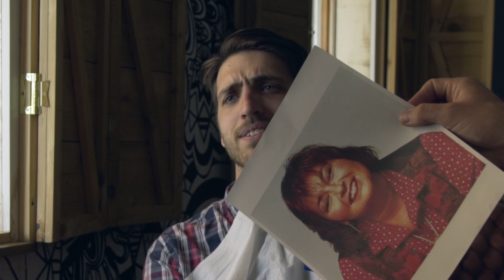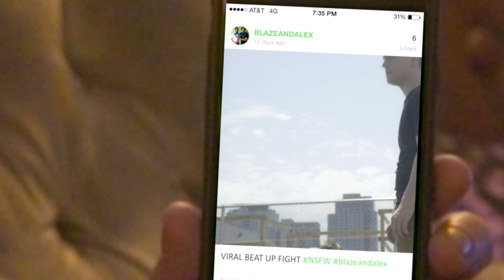The BLAZE & ALEX SHOW - S205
Blaze and Alex reconnect with their high school bully for the sake of public image.